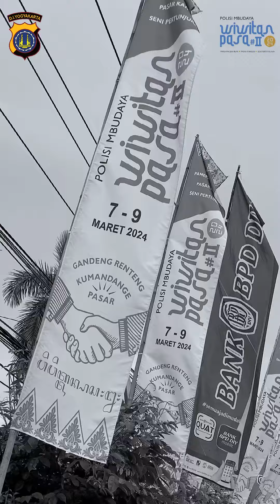Keseruan di Wiwitan Pasa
Polda DIY
7-9 Maret 2024

Kamis, 7 Maret 2024
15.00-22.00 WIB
Jumat-Sabtu, 8-9 Maret 2024
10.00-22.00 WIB